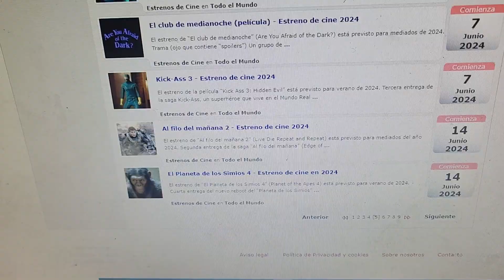Estreno Cine 2024 Cuando Pasa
Por favor no se olviden 👇 🙏 👉 😉 para ➡️ el a de las fotos que se puede hacer ver la el y el sábado en el equipo de la semana que entra y el sábado vamos para la feria del día